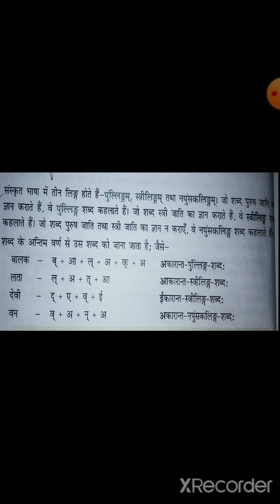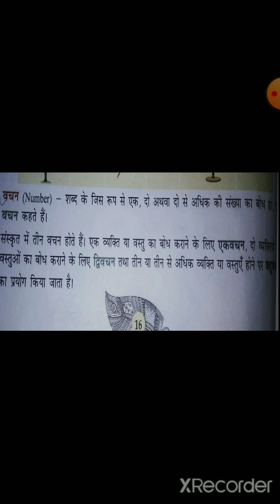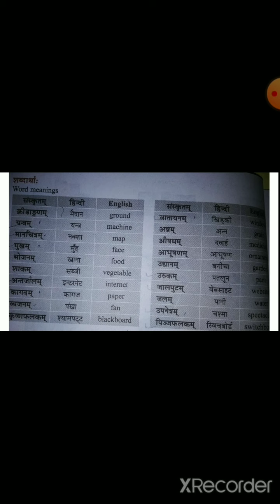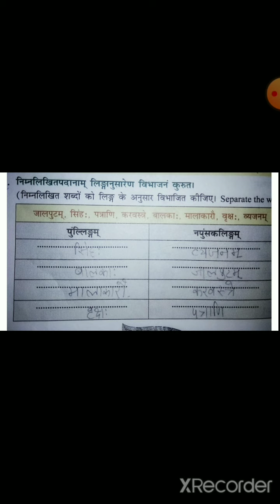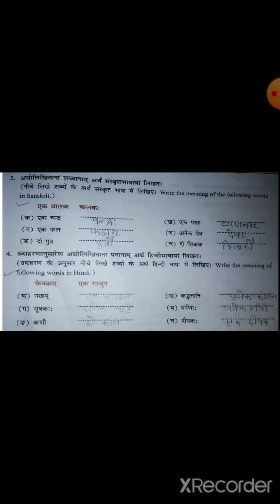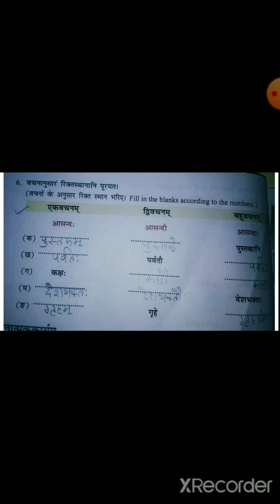Sanskrit. , class 6, chapter. 2. Video 4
Video 4 ,chapter 2 ,class 6 sanskrit